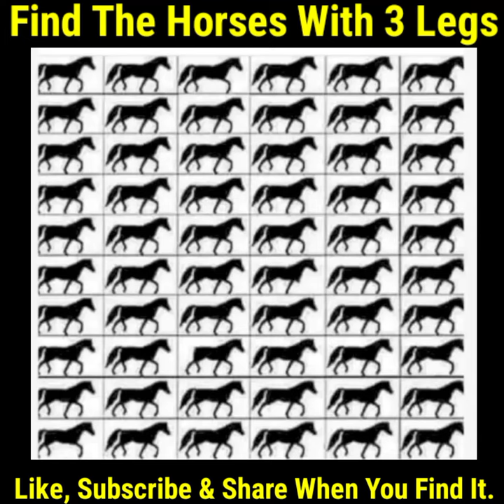Find Horses With 3 Legs | Spot The Difference Emoji | Emoji Puzzle Quiz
Find The Odd Emoji Out | Spot The Difference Emoji | Emoji Puzzle Quiz | Find the difference emoji challenge. Complete all finding the emoji puzzles before the time runs out! In each puzzle there is one emoji slightly different from the rest. Find the odd one out ! These are easy picture puzzles anyone can solve.